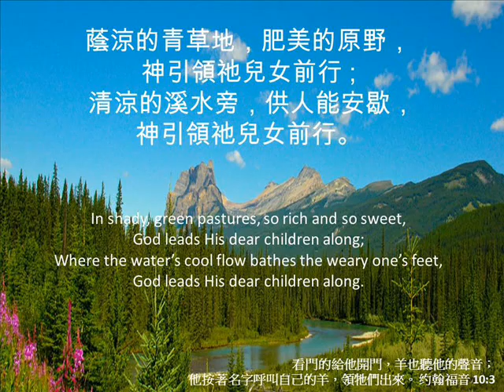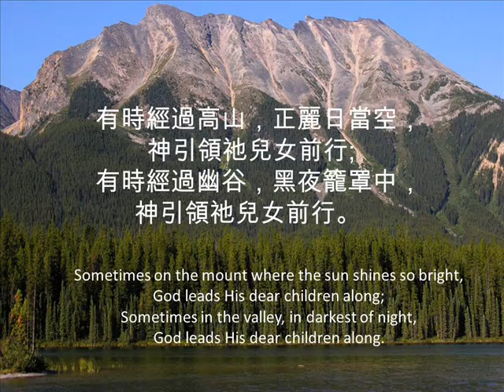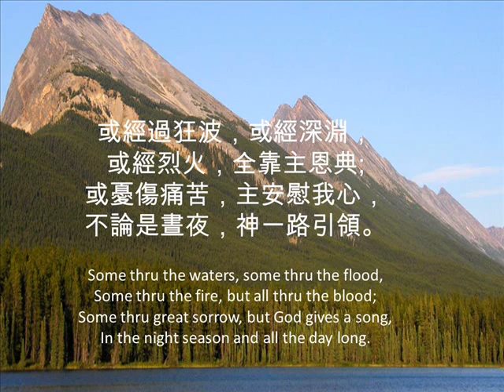神一路引領 God Leads Us Along 426